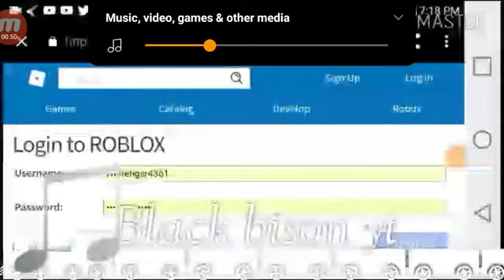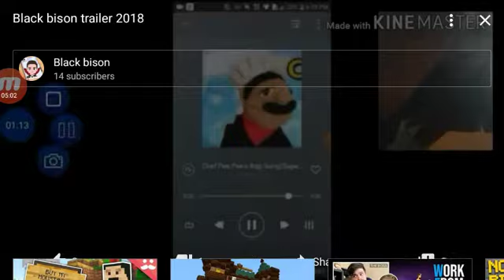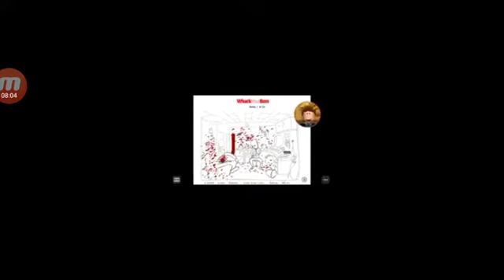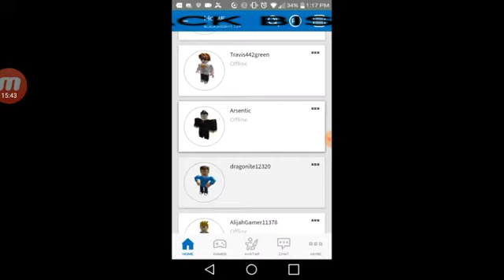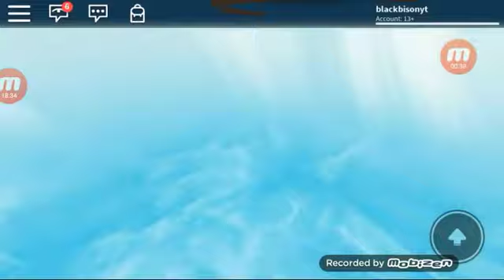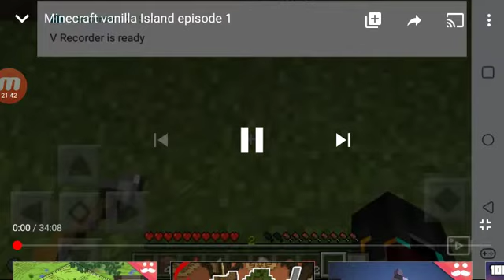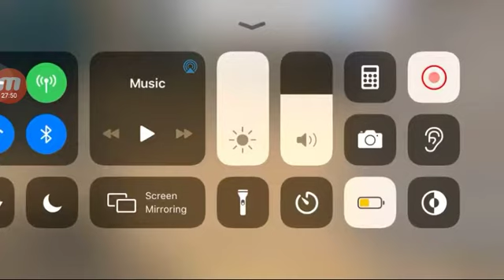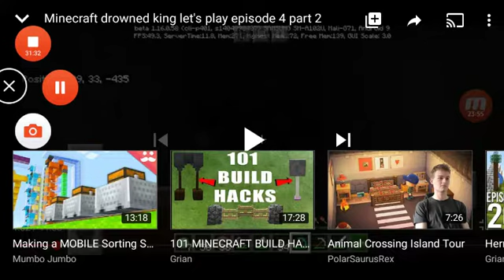Review of some of my YouTube videos 2020 edition